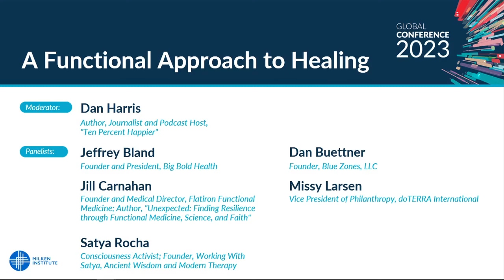A Functional Approach to Healing - 2023 GLOBAL CONFERENCE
The functional medicine model is an individualized, patient-centered, science-based approach that empowers patients and practitioners to work together to address the underlying causes of disease and promote optimal wellness. People must consider the food they eat, their lifestyle, their habitat, and their daily rituals of mindfulness and exercise. Functional medicine addresses the root causes of disease by treating the whole body. This panel will discuss tips to live a long and healthy life.